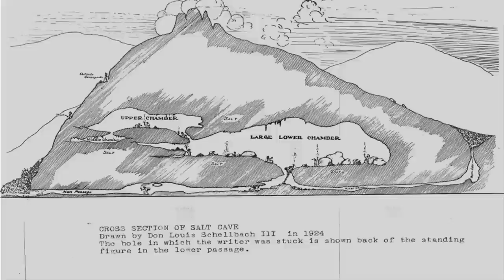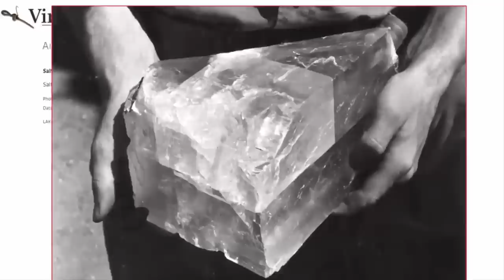300 Million Year-Old Chariot Wheel In Russian Mine?